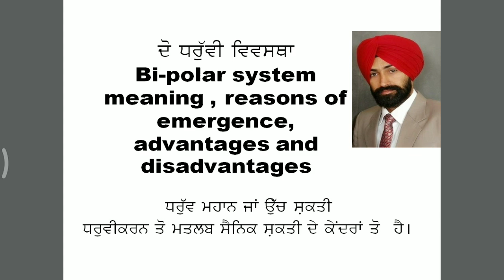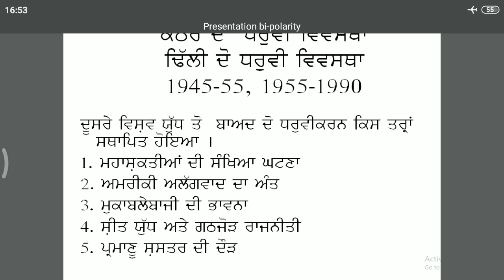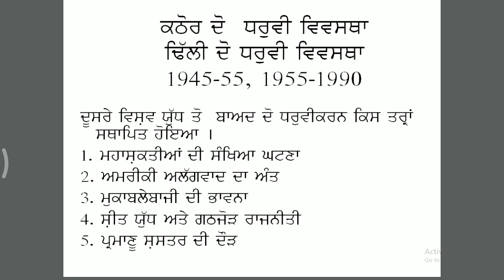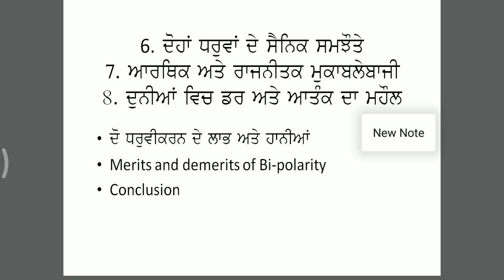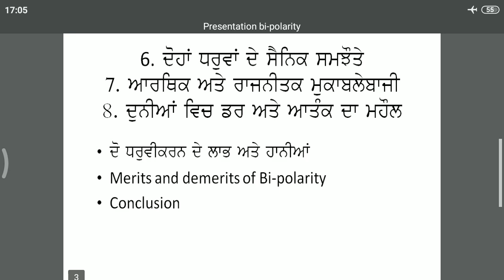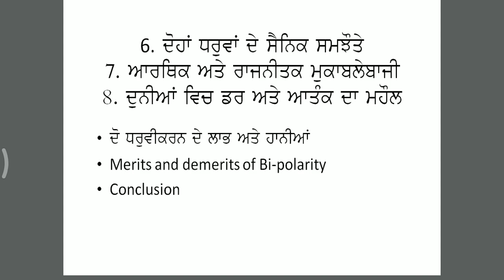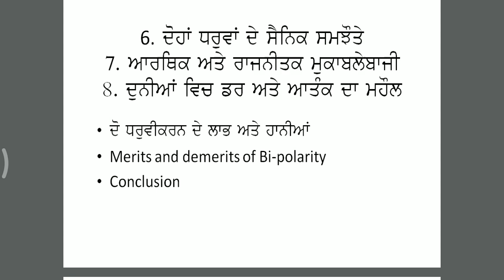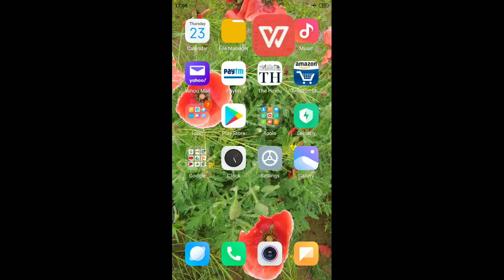Bi-polar system in international politics. B. A. Part Third, semester VI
Political science in punjabi with Rajwinder singh Assistant professor in Political science. Syllabus according to punjabi University patiala.